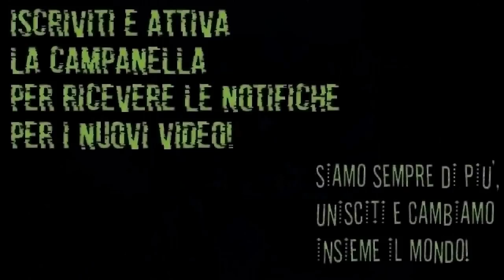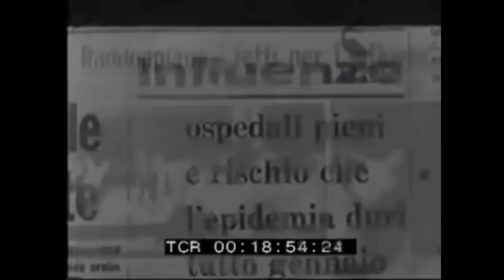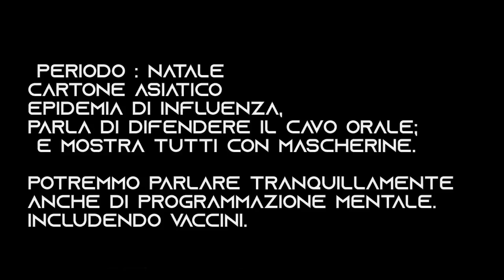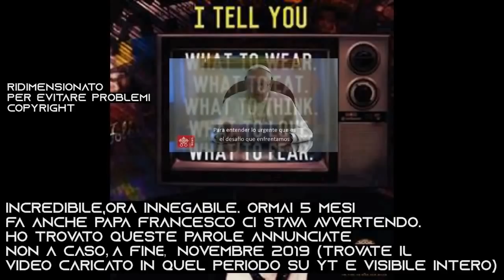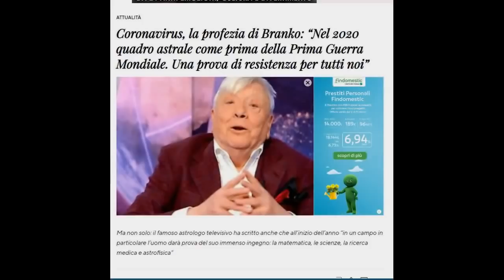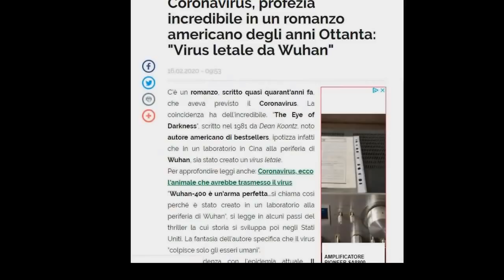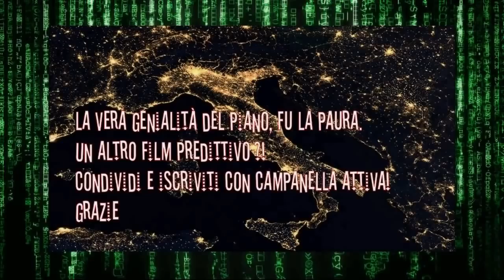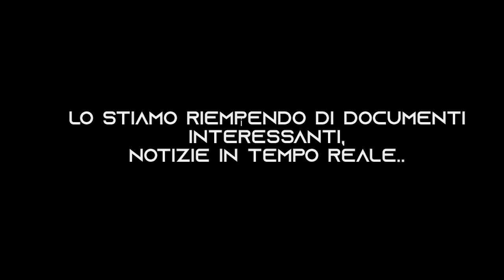E' stato tutto programmato?Coincidenze & Profezie Avverate sugli Ultimi Tempi-Film&Testi Predittivi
E' FONDAMENTALE per ogni ISCRITTO poiché se succedesse qualsiasi cosa a questo canale principale,potrete seguirmi in questo secondario!

Caricheremo qui tutti i video censurati,compresa ultima intervista FONDAMENTALE DI David Icke & altri importantissimi doc:
Potete registrarvi,anche, da qui: (sarò vostro referente )

Per chi volesse ricaricare i nostri video:
Potete farlo tranquillamente, MA senza editare (esempio togliendo il nostro intro)
e sopratutto è d'obbligo inserire i crediti : nel titolo " DA CANALE KILL DOGMA "
Se usate una sola parte ( anche solo audio ) da inserire su video la provenienza,canale e video.
Chi non rispetta questo, verrà rilevato dal sistema copyright di Youtube in ogni caso, e rimosso.
(In costruzione, già attivo)
Visto che già molti ci tengono a supportarci con donazioni,per non limitarvi ad effettuarle
durante le live/premiere attraverso Youtube-google:

(Ricordatevi di non impostarlo come pagamento beni e servizi)
Anche senza le entrate youtube(le donazioni sono discorso a parte) personalmente ho sempre effettuato volontariato ed eventi per beneficenza,vedere nostro video per opere di beneficenza ed i nostri intenti presenti/futuri!
Sicuramente, come priorità avremo quella di migliorare la qualità delle registrazioni e montaggio,
Youtube non paga tanto ma nemmeno poco, ovviamente per vedere cifre da stipendio bisogna raggiungere milioni di persone .
MA: Grazie al vostro continuo supporto (presenza,like e commenti,condivisioni) ci state già permettendo di crescere un sacco!
Abbiamo anche l'ovvia intenzione di espandere al massimo la nostra voce
ed informazioni ,questo anche grazie alla pubblicità che inseriremo sistematicamente nei social,
 per arrivare a sempre più persone ,investendo un minimo tutti i mesi per questo.
Oltre alla manutenzione del sito privato e community forum che sto creando per esser completamente liberi,anche di comunicare tra noi (nel forum)!